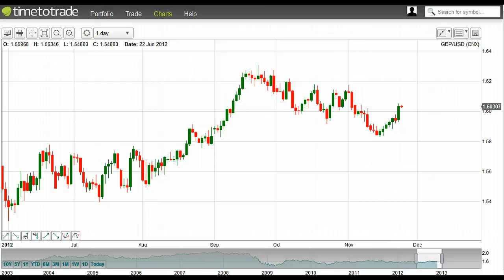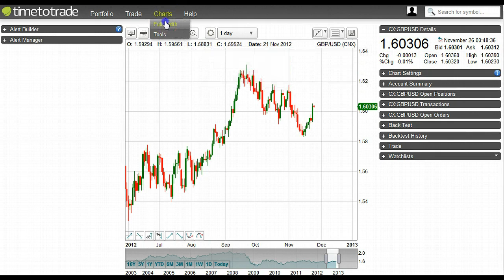Customise Chart Tools Layout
This video demonstrates how to customise the layout of the chart tools widgets